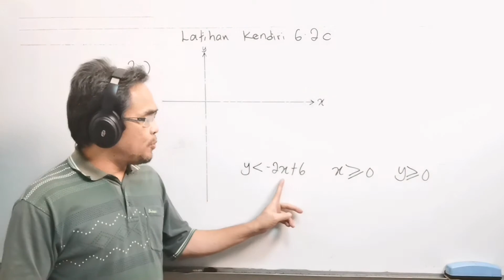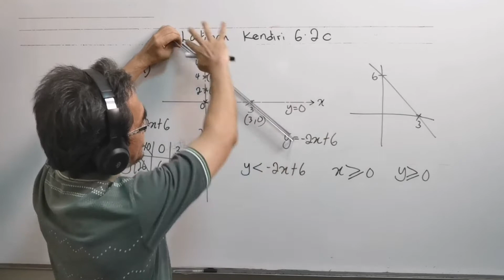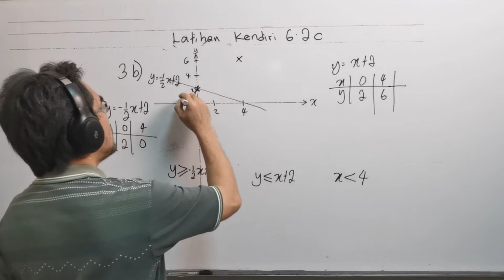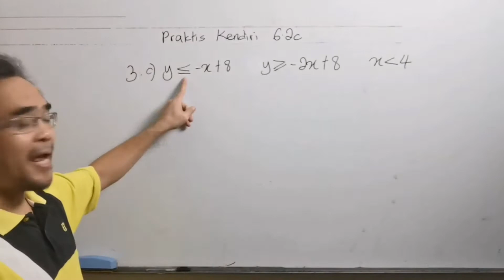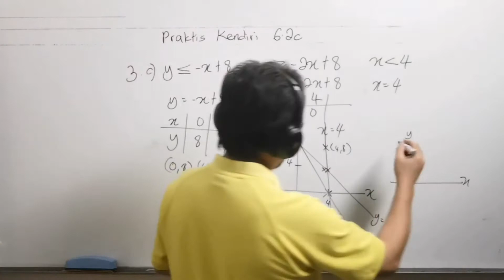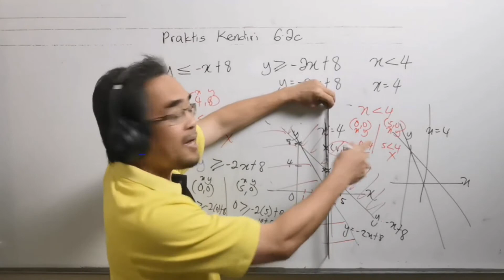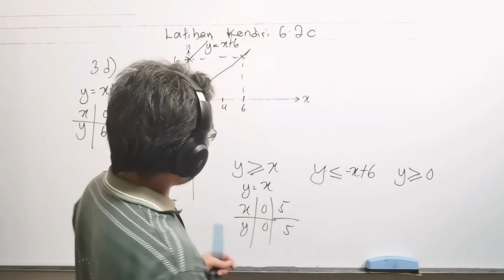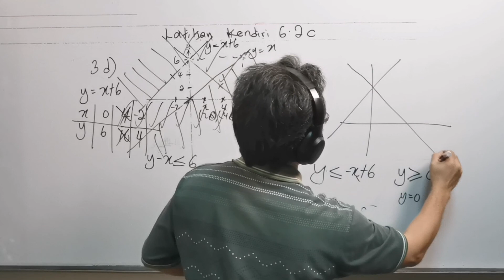Praktis kendiri 6.2c soalan 3 / Lakar dan lorek rantau yang memuaskan sistem ketaksamaan linear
Soalan ini didapati daripada buku teks Matematik Tingkatan 4, Bab 6 ( Ketaksamaan linear dalam Dua Pemboleh Ubah), praktis kendiri 6.2c No
Soalan 3a.               00:00
Soalan 3b
Soalan 3c
Soalan 3d.

The question is from Form 4 Mathematics Textbook year 2020, Chapter 6 ( Linear Inequalities in Two Variables), self practice 6.2c No 3abcd.

Bagaimanakah anda menentukan dan melorek rantau yang memuaskan satu sistem ketaksamaan linear?